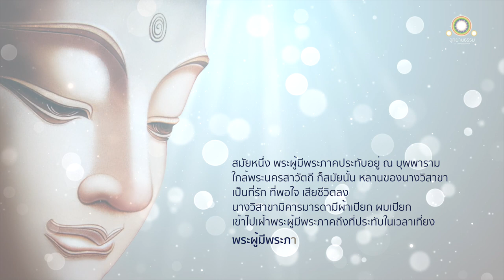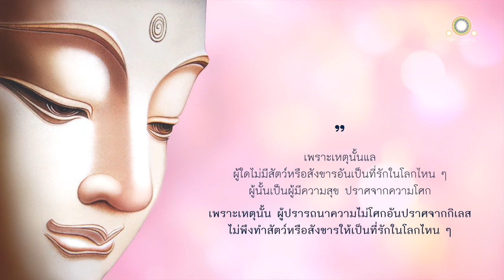วิปัสสนาสิ่งที่รัก | วิสาขาสูตร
วิปัสสนาสิ่งที่รัก
วิสาขาสูตร

สมัยหนึ่ง พระผู้มีพระภาคประทับอยู่ ณ บุพพารามปราสาทของนางวิสาขามิคารมารดา ใกล้พระนครสาวัตถี ก็สมัยนั้นแล หลานของนางวิสาขามิคารมารดาเป็นที่รักที่พอใจ เสียชีวิตลง

นางวิสาขามิคารมารดามีผ้าเปียก ผมเปียกเข้าไปเฝ้าพระผู้มีพระภาคถึงที่ประทับในเวลาเที่ยง ถวายบังคมแล้วนั่ง ณ ที่ควร
ส่วนข้างหนึ่ง

พระผู้มีพระภาคได้ตรัสกะนางวิสาขามิคารมารดาว่า เชิญเถิดนางวิสาขา ท่านมาแต่ไหนหนอ มีผ้าเปียก มีผมเปียก เข้ามา ณ ที่นี้ในเวลาเที่ยง

นางวิสาขากราบทูลว่า

ข้าแต่พระองค์ผู้เจริญ หลานของหม่อมฉัน เป็นที่รักที่พอใจ เสียชีวิตเสียแล้ว เพราะฉะนั้น หม่อมฉันจึงมีผ้าเปียกมีผมเปียก เข้ามา ณ ที่นี้ในเวลาเที่ยง เจ้าค่ะ...

ดูกรนางวิสาขา
ผู้ใดมีสิ่งที่รัก ๑๐๐ ผู้นั้นก็มีทุกข์ ๑๐๐
ผู้ใดมีสิ่งที่รัก ๙๐ ผู้นั้นก็มีทุกข์ ๙๐
ผู้ใดมีสิ่งที่รัก ๘๐ ผู้นั้นก็มีทุกข์ ๘๐
ผู้ใดมีสิ่งที่รัก ๗๐ ผู้นั้นก็มีทุกข์ ๗๐
ผู้ใดมีสิ่งที่รัก ๖๐ ผู้นั้นก็มีทุกข์ ๖๐
ผู้ใดมีสิ่งที่รัก ๕๐ ผู้นั้นก็มีทุกข์ ๕๐
ผู้ใดมีสิ่งที่รัก ๔๐ ผู้นั้นก็มีทุกข์ ๔๐
ผู้ใดมีสิ่งที่รัก ๓๐ ผู้นั้นก็มีทุกข์ ๓๐
ผู้ใดมีสิ่งที่รัก ๒๐ ผู้นั้นก็มีทุกข์ ๒๐
ผู้ใดมีสิ่งที่รัก ๑๐ ผู้นั้นก็มีทุกข์ ๑๐
ผู้ใดมีสิ่งที่รัก ๙ ผู้นั้นก็มีทุกข์ ๙
ผู้ใดมีสิ่งที่รัก ๘ ผู้นั้นก็มีทุกข์ ๘
ผู้ใดมีสิ่งที่รัก ๗ ผู้นั้นก็มีทุกข์ ๗
ผู้ใดมีสิ่งที่รัก ๖ ผู้นั้นก็มีทุกข์ ๖
ผู้ใดมีสิ่งที่รัก ๕ ผู้นั้นก็มีทุกข์ ๕
ผู้ใดมีสิ่งที่รัก ๔ ผู้นั้นก็มีทุกข์ ๔
ผู้ใดมีสิ่งที่รัก ๓ ผู้นั้นก็มีทุกข์ ๓
ผู้ใดมีสิ่งที่รัก ๒ ผู้นั้นก็มีทุกข์ ๒
ผู้ใดมีสิ่งที่รัก ๑ ผู้นั้นก็มีทุกข์ ๑
ผู้ใดไม่มีสิ่งที่รัก ผู้นั้นก็ไม่มีทุกข์

เรากล่าวว่า ผู้นั้นไม่มีความโศก ปราศจากกิเลสดุจธุลี ไม่มีอุปายาส

ความโศกก็ดี ความร่ำไรก็ดี ความทุกข์ก็ดี มากมายหลายอย่างนี้มีอยู่ในโลก เพราะอาศัยสัตว์หรือสังขารอันเป็นที่รัก

เมื่อไม่มีสัตว์หรือสังขารอันเป็นที่รัก ความโศก ความร่ำไร และความทุกข์เหล่านี้ย่อมไม่มี

เพราะเหตุนั้นแล ผู้ใดไม่มีสัตว์หรือสังขารอันเป็นที่รักในโลกไหน ๆ ผู้นั้นเป็นผู้มีความสุข ปราศจากความโศก

เพราะเหตุนั้น ผู้ปรารถนาความไม่โศก อันปราศจากกิเลสดุจธุลี ไม่พึงทำสัตว์หรือสังขารให้เป็นที่รัก ในโลกไหน ๆ